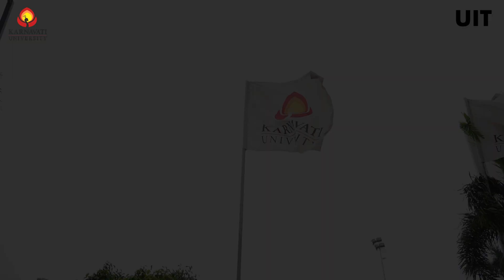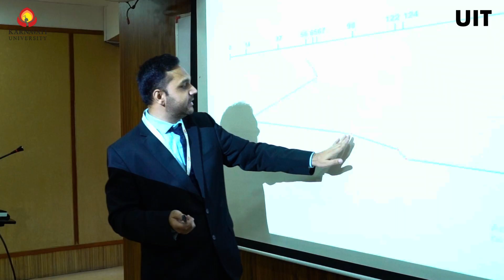Unitedworld Institute of Technology - About the college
At Unitedworld Institute of Technology (UIT), we’re shaping future leaders in engineering, science, and technology. Our robust curriculum builds strong engineering fundamentals, encouraging interdisciplinary problem-solving. We emphasize active learning and real-world application in a student-centric environment. Our program covers design, evaluation, development, testing, modification, installation, inspection, and maintenance of diverse products and systems. At UIT, we prepare our students for successful engineering careers, ensuring they are ready to tackle the challenges of tomorrow.